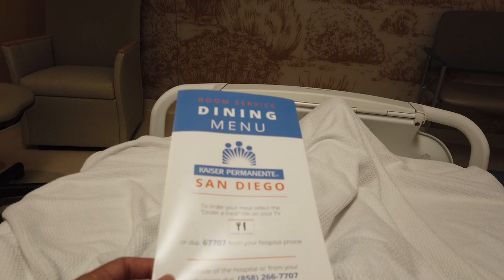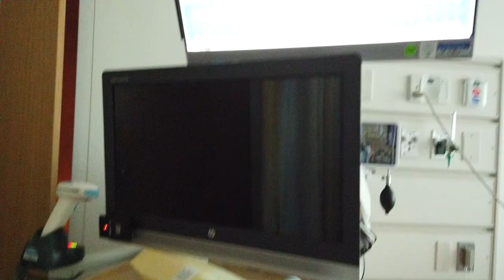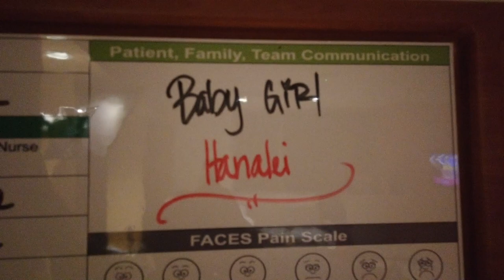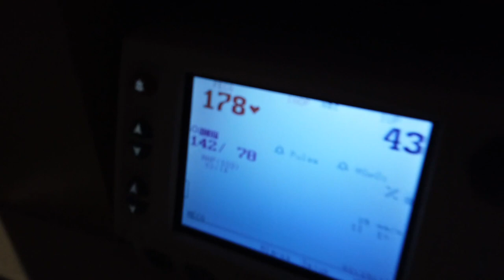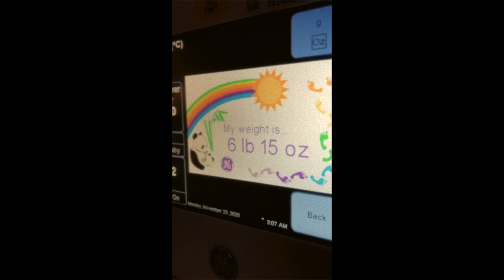Giving birth during a pandemic! | pregnancy vlog 14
Come along this journey with us as we welcome Hanalei Teagan into this crazy world!

As always, mahalo for taking the time to watch this video.

For more videos, check these out:

⫸ CONTENT ➼